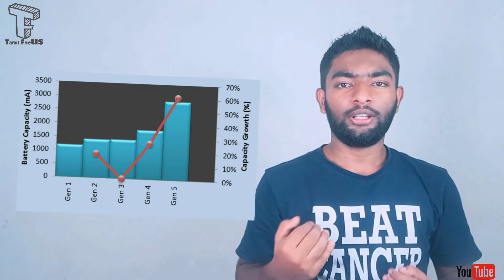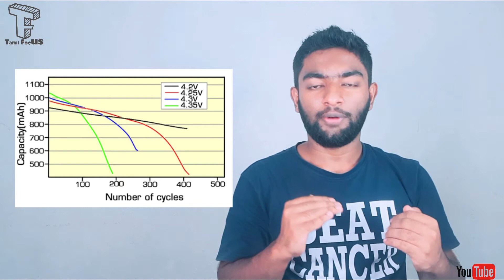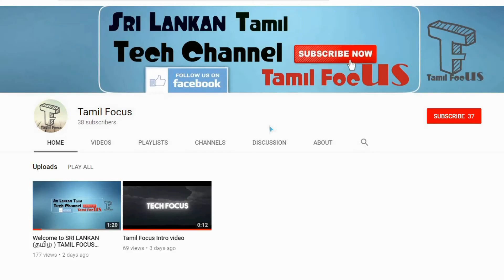Smart Phone Battery Myths Explained in (தமிழ்)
Phone Battery  பற்றி காணப்பட்ட பிழையானஎண்ணங்களை அறிந்து கொள்ள
 - everything you should know about Phone battery Explained in Tamil by SL TAMIL FOCUS .

 1 lithium ion battery charging tips should i let my phone battery die before charging the first time lithium ion battery charging best practices how to discharge a lithium ion battery completely lithium ion battery first charge leaving tablet plugged in all the time lithium ion battery life years storing lithium ion batteries